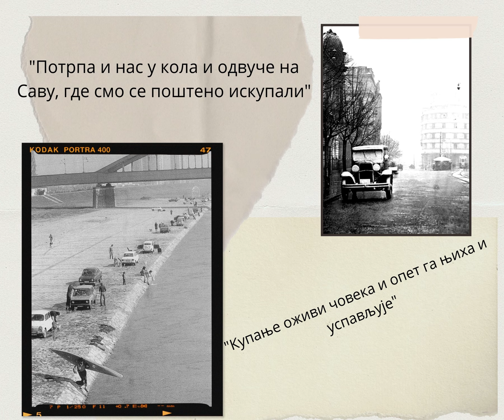Искрено пријатељство између Јанка и Јоцe